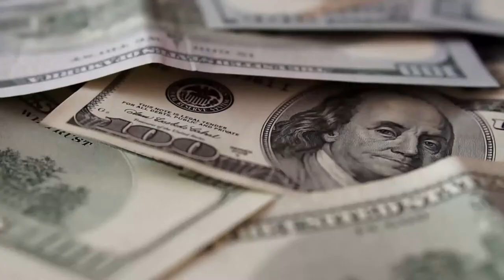Poker Vlogger Masato Yokosawa plays $5/$10 No-Limit Hold'em | TCH LIVE Austin!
Masato Yokosawa (@yokosawa) is world wild poker vlogger you have seen on WPT, Hustler Casino Live, Live at the Bike and other high stakes poker live streams!  Now, he's playing this $5/$10 No-Limit Hold'em Cash Game on TCH LIVE at Texas Card House Austin.

Texas Card House, with locations in Austin, Dallas, Houston, and the Rio Grande Valley, is the largest and most reputable poker room in the state of Texas. Offering a wide variety of games and limits that cater to all levels of players, from low-stakes games to high-stakes tournaments, Texas Card House is a must-visit destination for any poker enthusiast. Their unwavering commitment to customer service and top-of-the-line facilities solidifies their position as the premier poker room in Texas.

If you're looking to improve your poker skills or simply enjoy watching the game, Texas Card House's live streams, including TCH LIVE, Hustler Casino Live, Live at the Bike, Lodge Poker, Triton Poker, and more, are a great resource. Additionally, their live poker streams from Austin, Dallas, and Houston are highly recommended for anyone looking to stay up-to-date on the latest poker action in Texas. With their exceptional service, high-quality facilities, and diverse range of games, Texas Card House sets the standard for poker rooms in Texas and beyond